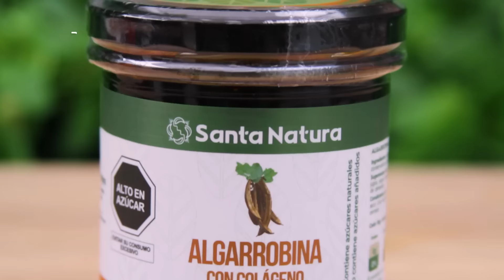¿NERVIOSO? ¿ANSIOSO? ¿BAJONEADO? LA SOLUCIÓN ESTÁ EN LAS ROSAS 🥗🌺